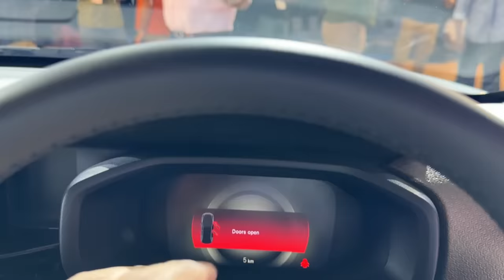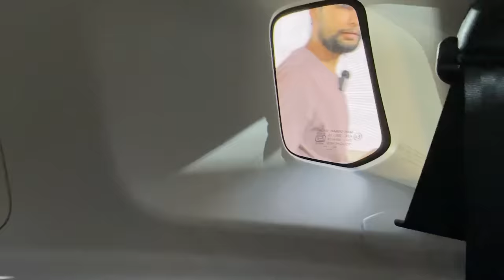New Citroen C3 Aircross Turbo 2023 7-Seater SUV - Better Than Hyundai Creta | Features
New Citroen C3 Aircross Turbo 2023 7-Seater SUV - Better Than Hyundai Creta and Maruti Grand Vitara 2023 ? | Features and Interiors | C3 Aircross